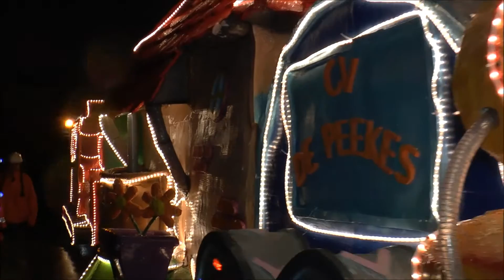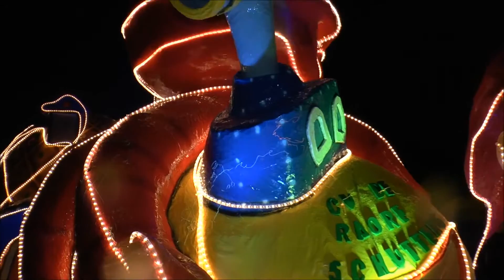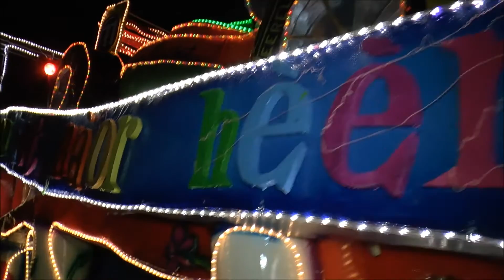LAMPKESOPTOCHT DONGEN 2017 GROOTS MAAR HEEL NAT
Het is gedaan. De laatste polonaise is gelopen ,het manneke péé ligt in as  en  inmiddels al in  zak . De  goeddeels verwaterde lampkesoptocht  werd ondanks alle misère die uit de Dongense lucht viel, goed bezocht . Het was  wéér een groot feest dit jaar. Vele mensen vierden het Dongense carnaval zoals dat gevierd moet worden. Geen incidenten. De burgemeester krijgt de echte macht terug over volk en grondgebied. Wethouder Piet Panis naam de honneurs waar en kreeg de sleutel  van het dorp weer terug. Peeënrijk is weer gewoon Dongen  en blijft ook ná carnaval gewoon gezellig en gemoedelijk.   De film werd gemaakt door Con Loomans.